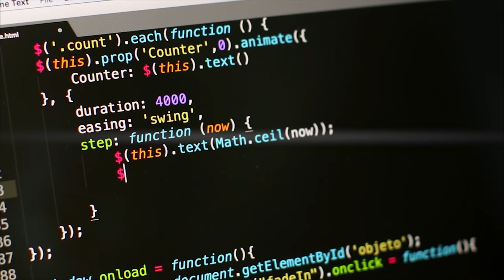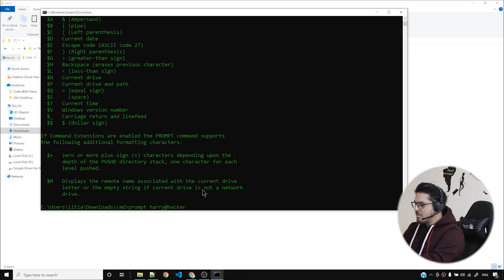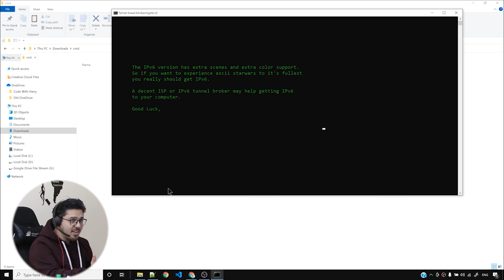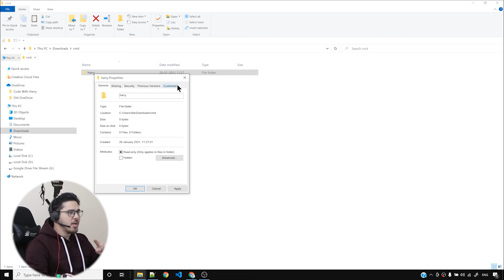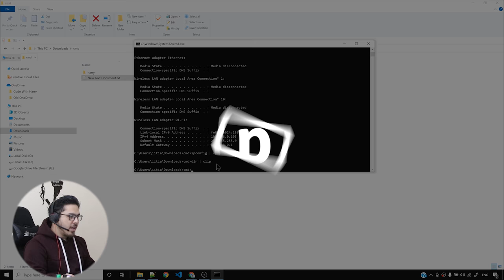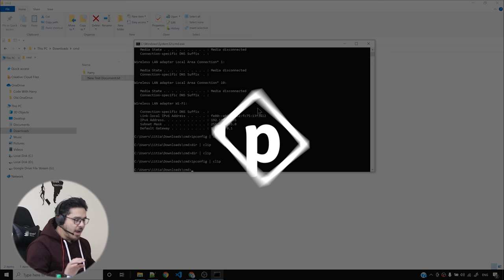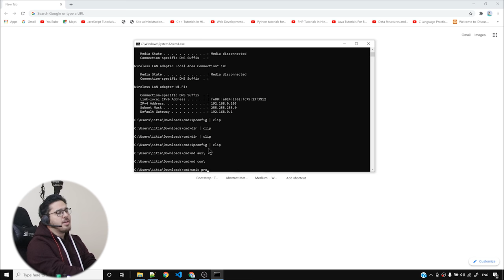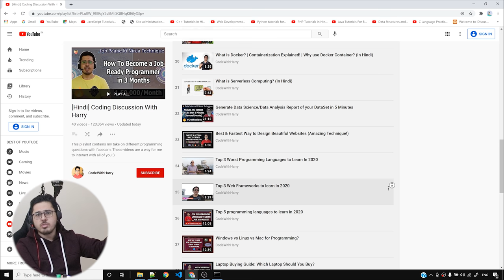These Cool Command Prompt Tricks Will Amaze You!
Command Prompt Tips and Tricks: In this video we will see how to use command prompt in windows. I will tell you some secrets of command prompt that I know. These tricks will impress your friends for sure
TimeStamps ⏰
00:00 – Introduction
00:22 – First tip
01:35 – Second tip
02:35 – Third tip
03:20 – Forth tip
04:18 – Fifth tip
05:46 – Sixth tip
06:46 – Seventh tip
07:40 – Eighth tip
09:05 – Ninth tip